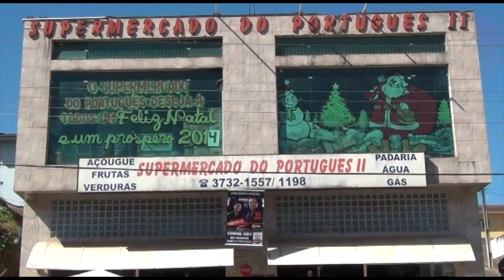Motociclistas de São Lourenço se acidenta na serra de Ipuiuna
Um casal de motociclista teve uma queda com sua moto nesta tarde de Domingo(24 04) na BR 459 na serra de Ipuiuna.O casal é de São Lourenço e vinha da cidade de Poços de Caldas .Tiveram apenas ferimentos leves, a policia militar de Ipuiuna com o sd Juarez esteve no local do acidente onde prestou os primeiros atendimentos ao casal e acionou o SAMU para que os mesmos fossem avaliados e foram socorridos e levados para o hospital na cidade de Pouso Alegre. Imagens Branco Procópio